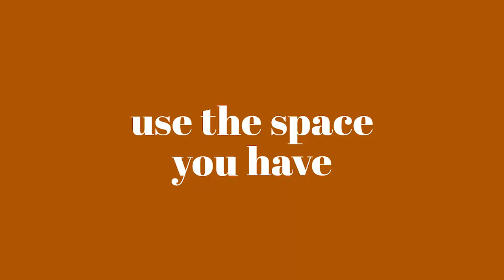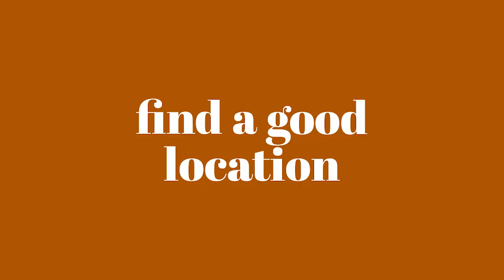THINGS YOU CAN DO BEFORE YOU START YOUR HOMESTEAD | Start Homesteading Where You Are!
Anything you buy through our links helps to fund our family and little homestead! All you have to do is add any item on Amazon to your cart and buy it within 30 days!